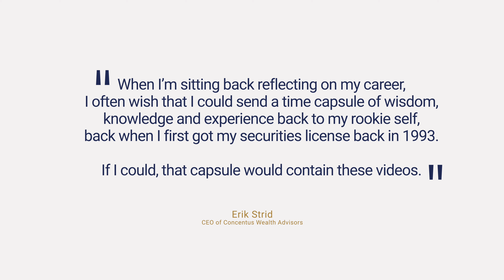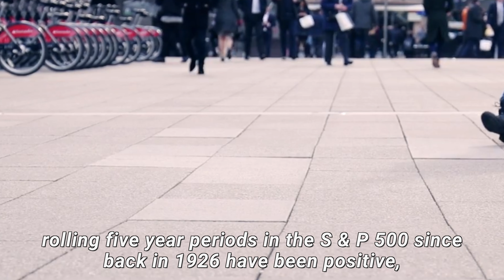Time Capsule of Wisdom (Part 38)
Part 38 of a Weekly Video series with Erik Strid about what he's learned over his 20 years in the business on how to be a Great Investor.

This week's lesson: Bonds aren’t a completely useless asset class and they do have a place in your investing toolbox.